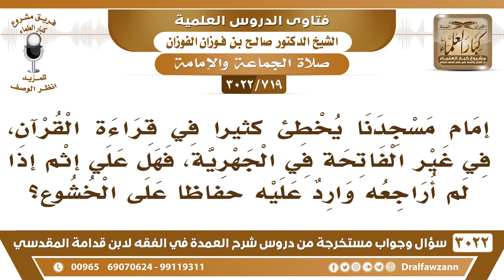[719 -3022] إمام مسجدنا يخطئ كثيرا في قراءة القرآن في غير الفاتحة فهل علي إثم إذا لم أرد عليه؟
-"[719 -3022] السؤال: إمام مسجدنا يخطئ كثيراً في قراءة القرآن، في غير الفاتحة في الجهرية، فهل علي إثم؟ إذا لم أراجعه وأرد عليه حفاظاً على الخشوع؟
الجَوَابُ: عندكم مرجع، المساجد لها مرجع، تراجعون شؤون المساجد، ويغيرون هذا الإمام، فلا تستمرون معه وهو ما يحسن القراءة، نعم.
للاشتراك في قناة الشيخ صالح الفوزان

للاستفسار والإقتراحات والدعم
رئيس الفريق
لمشروع كبار العلماء